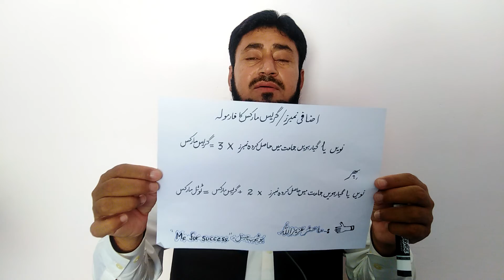تمام بورڈز امتحانات کینسل/ ختم ، وفاقی وزیر تعلیم نے اب حتمی اور واضح اعلان کر دیا،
اب بورڈز کے تمام امتحانات منسوخ، وفاقی وزیر تعلیم نے 9th, 10th,11th اور 12th کلاسز کے تمام طلبإ کے بارے ایک واضح اعلان،